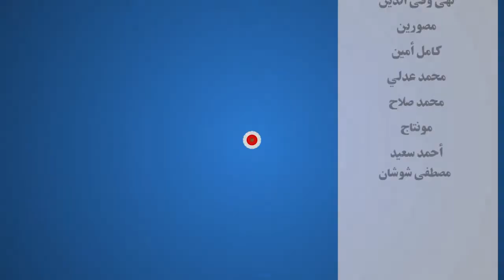شاهد هجوم السيلفي من الصحفيين والاعلاميين علي حكيم